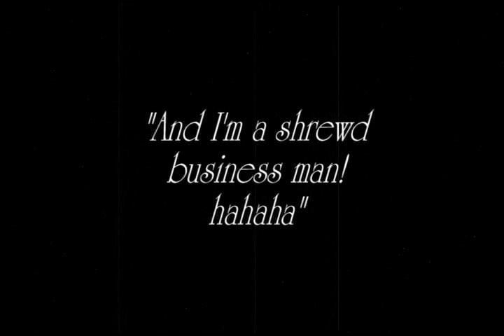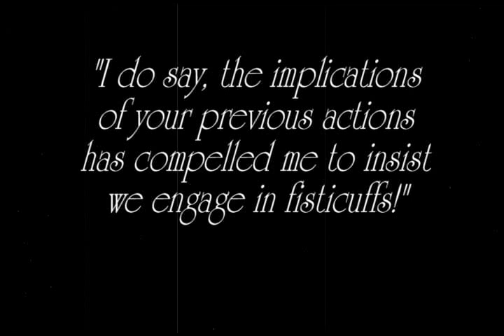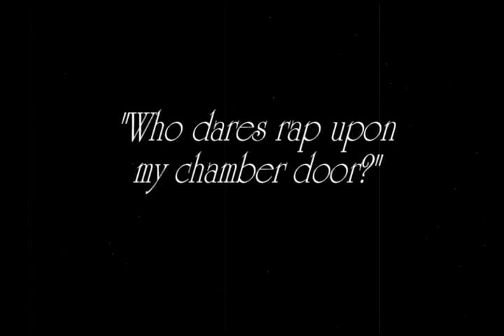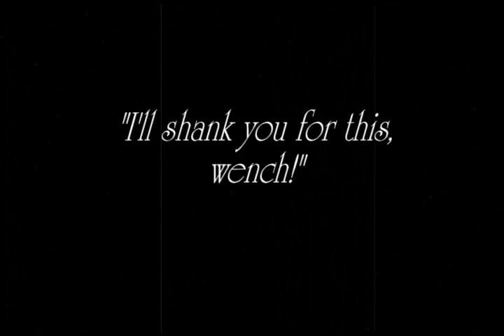The Slapping Bow Tie And The Alloy Visual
How silent films should be. Good.